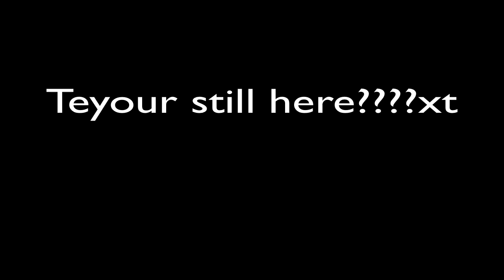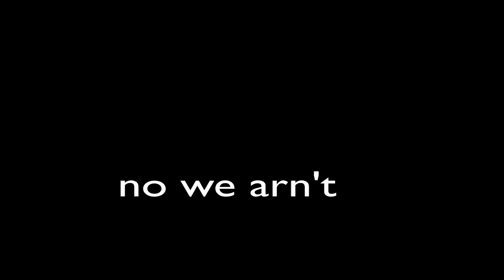Minecraft: Piston mod!!!! / BoatHouse